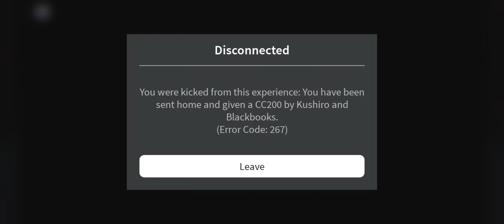RSKC anniversary scene (CC 200)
this video is just for documentary.
game: roblox
map: RSKC